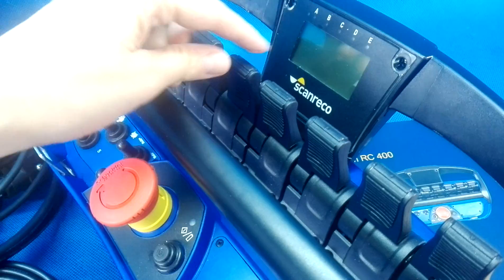radio Scanreco 8 function with display with screen